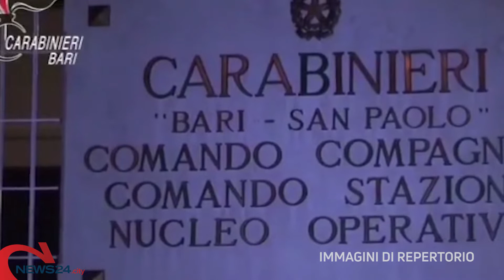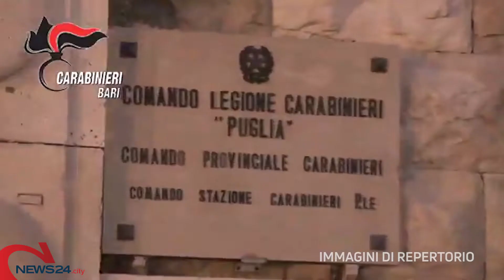ALBEROBELLO | Spaccio, lesioni aggravate e danneggiamento: 9 giovani fermati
Si tratta di ragazzi residenti nel Comune di Alberobello e nelle provincie di Brindisi e Monza-Brianza